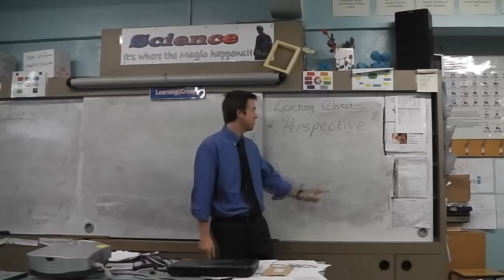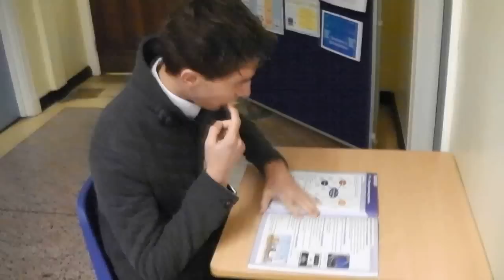Croesyceiliog school Form 11SN.wmv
Y11 assembly - Perspective